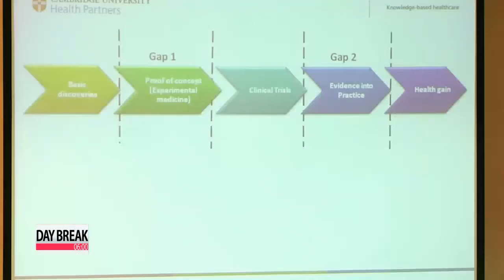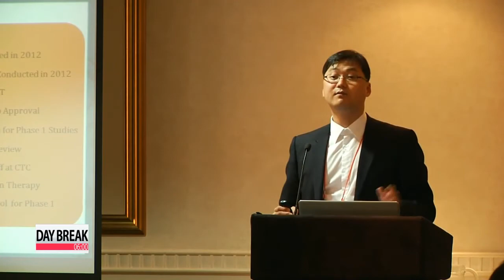Korea, UK seek to strengthen medical research cooperation 한·영, 의료 협력 닻 올려..."연구중심병원 활성화"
Korea and Britain have been actively cooperating on bilateral healthcare development, with a joint research-hospital program launched earlier this year.

The two countries hope to continue strengthening that cooperation ahead of President Park Geun-hye's state visit to Britain in November.

Paul Yi reports. Here at the London Health Forum just outside of Seoul earlier this month, Dr. Robert Winter from Cambridge University discussed new ways for healthcare organizations to work together.

Dr. Winter is one of the many speakers who believe that the future of medicine in the UK and Korea lies in research-driven hospitals.

"The evidence is available about the fact of widespread adoption within a health system."

In Britain, major universities, the National Health Service, and other public health agencies have established strategic partnerships with hospitals.

This relationship directly connects medical research with healthcare.

Top British university officials say it's a natural link between institutions and the community.

"We can't do everything all in one place. And so, taking one community and saying, 'I can now transfer this on to the next community.' Actually it's about building trust."

This past March, 10 research-driven hospitals were launched across Korea.

In the wake of this forum, local health authorities here are in full support of future collaborative policies between the two countries.

"If there is a certain area of cooperation then there will be administrative support. If needed, the [Korean] government plans to provide R&D funding through financial support."

President Park Geun-hye is scheduled to make a state visit to Britain in early November, where is she is expected to further expand bilateral cooperation in the health industry.